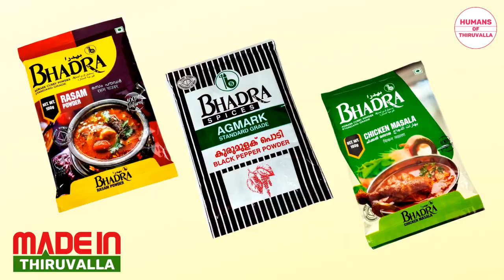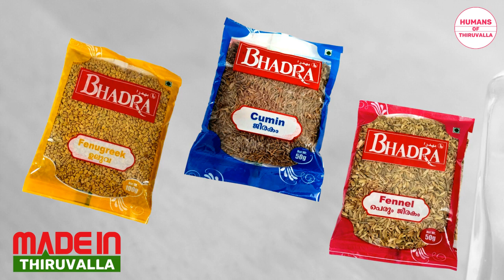The Curry Powder from Kerala That Conquered the Kitchen | Bhadra Spices | Must-Have Food Masala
To provide traditional spices with high-quality ingredients, Bhadra Spices, Thiruvalla entered into Spices business in 1984 with three products Turmeric, Chilli, and Coriander Powder.

Today Bhadra Spices offers the following twenty-two products Rasam Powder, Black Pepper Powder, Chammanthi Podi, Chemba Puttupodi, Chicken Masala, Coriander Powder, Cumin Powder, Cumin, Dry Ginger Powder, Fennel, Fenugreek Powder, Fenugreek, Fried Rava, Garam Masala, Idiyappam Podi, Meat Masala, Mustard, Pickle Powder, Piriyan Chilli Powder, Sambar Powder, Turmeric Powder, and White Puttu Podi.

These products are available in 50gm, 100gm, 250gm, 500gm, and 1kg packs.

Sujatha Soman- The founder of Bhadra Spices talks about her entrepreneurial journey, process, and products. She also speaks about her husband M. G. Soman's support in her business journey. M. G. Soman was one of the greatest actors in Malayalam Cinema.

As a self-taught woman entrepreneur with 37 years of experience in the spices business, Sujatha Soman prides herself on all spices products made from personally selected raw materials to ensure high-quality standards.

Address:
Bhadra Spices,
Thirumoolapuram P.O. , Thiruvalla- 15

Welcome to Made in Thiruvalla Show by Humans of Thiruvalla.

കിച്ചൻ കിഴടക്കിയ കറിപൌഡർ | Bhadra Spices I Sujatha Soman | Made in Thiruvalla Show | EP 03

Read More Stories on
[ The Homepage of Thiruvalla ]

Made with ❤️ from Thiruvalla.

Happy Watching!

GOOGLE PODCASTS

APPLE PODCASTS